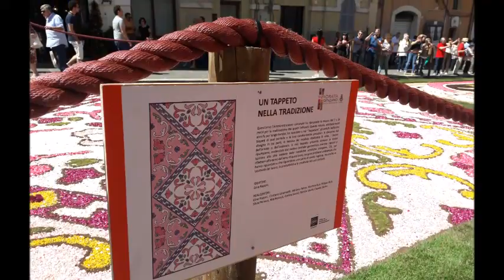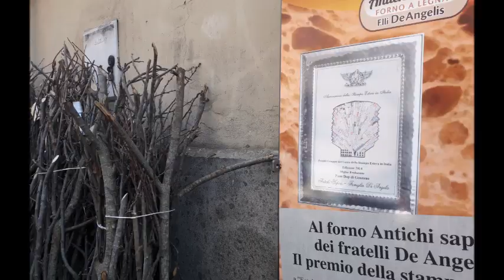INFIORATA Genzano di Roma giugno 2017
Tra gli infioratori genzanesi ad ammirare l'arte dell'Infiorata più famosa al mondo